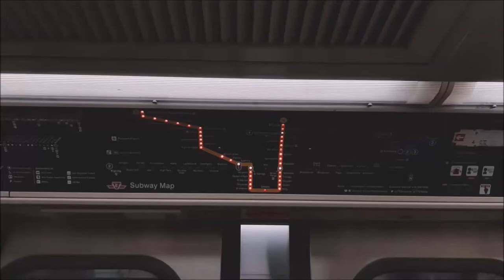TTC Bombardier T1 5080 St George to Woodbine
Recorded: 2/16/20
Run 2XX Eastbound